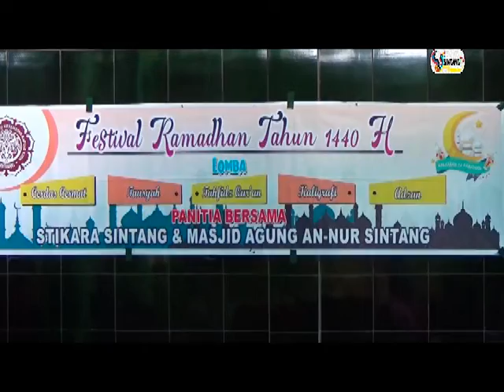PKMRI,STIKARA, DAN PENGURUS MASJID ANNUR GELAR FESTIFAL RAMADHAN 1440 H